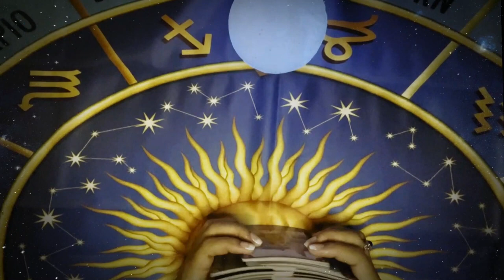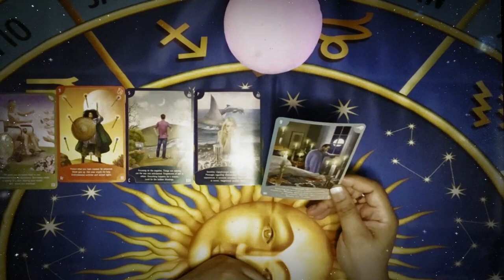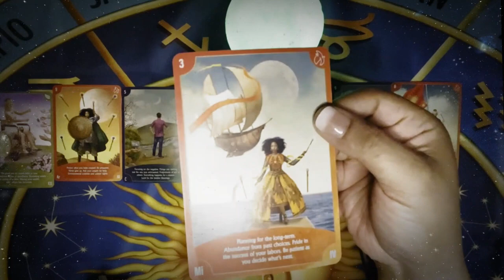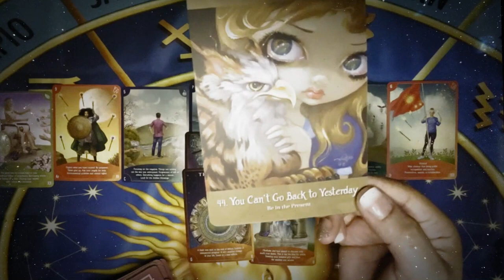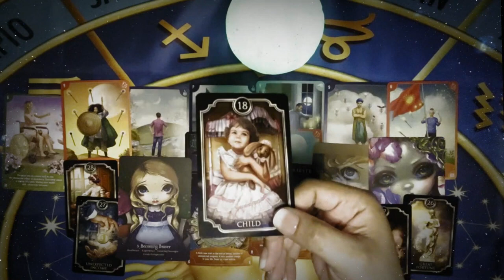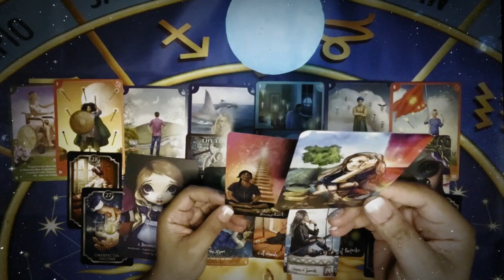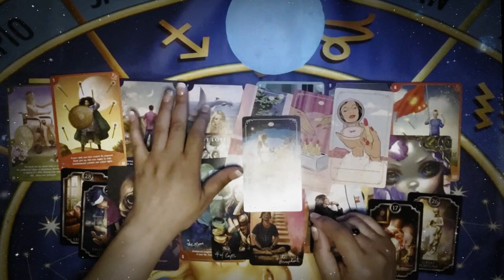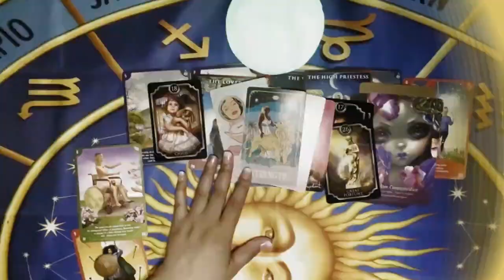Tom Hanks Future Fate- Tarot Reading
What is the future fate of TomHanks? What does the tarotreading say?

🎴Decks Featured:
- Love Oracle Cards,
-Witchy Cauldron Beginner Tarot